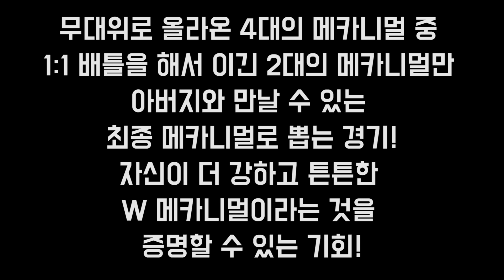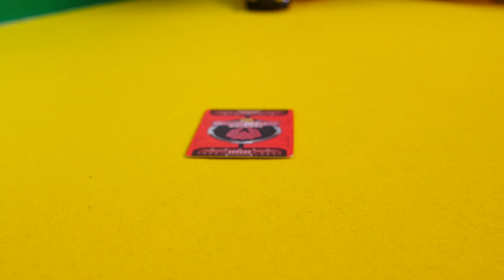[키즈스타TV] 우오니소스의 아버지를 찾아라!! ★우정의 무대★ 늦게와서 죄송합니다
뒤에 계신 아버지는 저희 아버지가 확실합니다!!
추억의 우정의 무대 아버지를 찾아라!
우오니소스는 아버지를 찾을 수 있을지?!